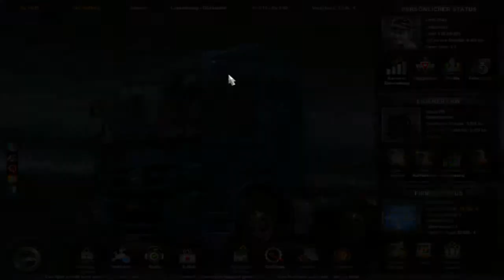Let´s Play Euro Truck Simulator 2 Deutsch #37